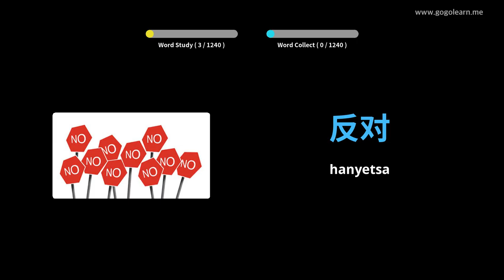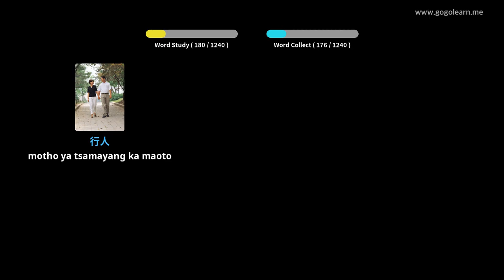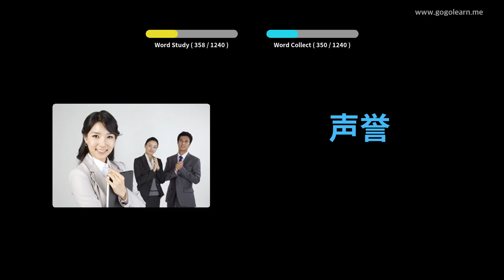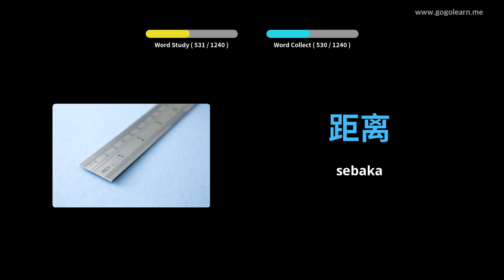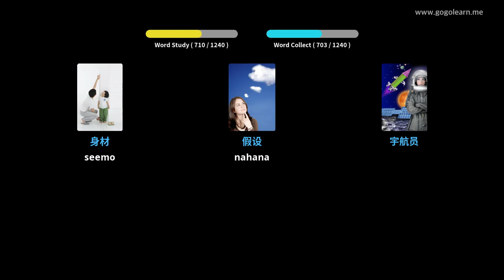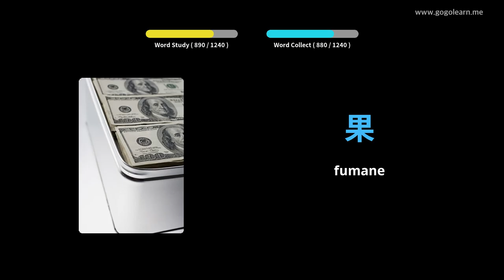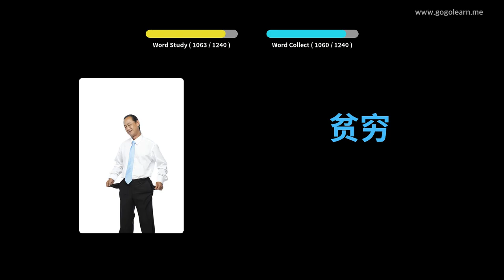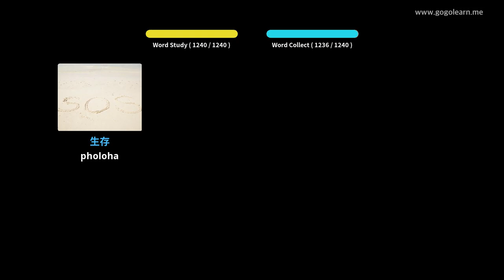Seithuti sa Vocabulary sa China | Golearn